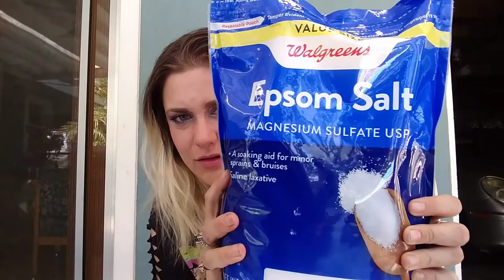Epsom salts ~ DIY ~ The Fairy Shaenna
Video by request, Epsom salts. Instead of the normal bath bom we talk about the other ways to use
 this mineral.